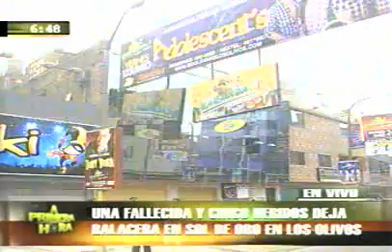A PRIMERA HORA 01 06 2011 BALACERA EN DISCOTECA DEL BOULEVARD DE LOS OLIVOS